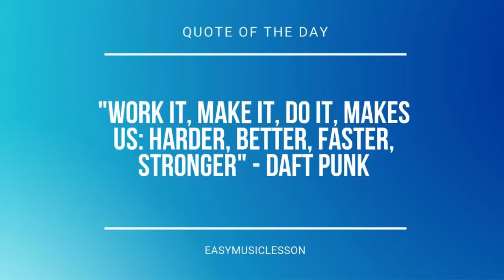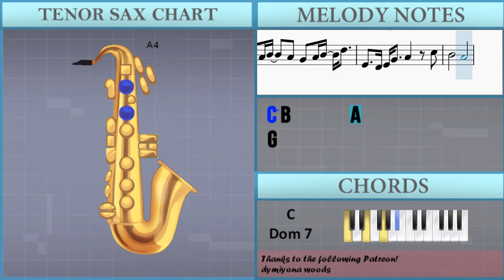How to play When She Loved Me (Toy Story) by Sarah McLachlan on Tenor Sax (Tutorial)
Comment and let us know how the videos have helped you. It keeps us going! :)The easiest way to learn how to play When She Loved Me (Toy Story) by Sarah McLachlan on the tenor sax. It's a tenor sax tutorial for When She Loved Me (Toy Story) by Sarah McLachlan.

EasyMusicLesson teaches you to play the your favorite instrument, through easy and simple animation so that you too can learn how to play When She Loved Me (Toy Story) by Sarah McLachlan on the tenor sax easily. A tenor sax tutorial with visual animation graphic.

Chords of Tenor Sax arrangement:
F Maj   G Min   F Maj   A# Maj   G Maj   C Maj   E Dim   A Maj
D Min   C Maj   A# Maj   C Maj   F Maj   G Min   F Maj   A# Maj
G Maj   C Maj   E Dim   A Maj   D Min   C Maj   A# Maj   F Maj
C Dom 7   F Maj   F Dom 7   A# Maj   A# Maj   F Maj   D# Maj
F Dom 7   A# Maj   F Maj   A# Maj   F Maj   G Maj   G Maj   C Maj
F Maj   G Min   F Maj   A# Maj   G Maj   C Maj   F Dom 7   A# Maj
F Maj   C Dom 7   F Maj   F Dom 7   A# Maj   A# Min   F Maj
F Dom 7   A# Maj   A# Min   D Min   A# Min   F Maj   G Maj
A# Maj   F Maj   F Min   D# Maj   A Maj   D Min   A# Min   C Dom 7
G# Min   A# Dom 7   D# Min   C# Min   C Maj   F Maj   G Min
F Maj   A# Maj   G Maj   C Maj   E Dim   A Maj   D Min   C Maj
A# Maj   C Maj   F Dom 7   A# Maj   F Maj   C Dom 7   F Maj
G Min   F Maj   A# Maj   G Maj   C Maj   E Dim   A Maj   D Min
C Maj   A# Maj   C Maj   F Maj

Melody notes of Tenor Sax:
D4 G4   G4 F#4 G4 D4
E4 G4 G4 B4 A4 G4 A4
F#4 A4 B4   A4 G4 A4 B4 D5
E4   D4 E4 G4   A4
D4 G4 G4 F#4 G4
F#4 A4 B4   A4 G4 A4 B4 D5 D5
A4       G4
E5 G5 G5 F#5
F#5 E5 E5 D5 D5 E5 E5 D5
D5 G4 G4   A4 B4 C5 C5   B4
B4 G4 G4 G4 B4 B4 G4
A4     D4 G4 G4 F#4
G4     E4 G4 G4 B4
A4 G4 A4   B4 C5 D5
C5       B4
A4       G4
G4 F#4 G4 B4
A4   B4 C5   A4 B4
D4 A4 B4 A4   F#4 G4 A4 E4
A4 B4 A4   F#4 G4
C5 D5 C5 A4
A#4   C5 G4       G4
A#4 D5 F5     D#5 D5
C5   A#4       A4
D4 D4 F#4 A4 B4   A4 G4   A4
B4 D5 E4   D4 E4   G4 A4
F#4 A4 B4   A4 G4 A4 B4
D5   E4   D4 E4 G4   A4
C5 B4       A4
G4